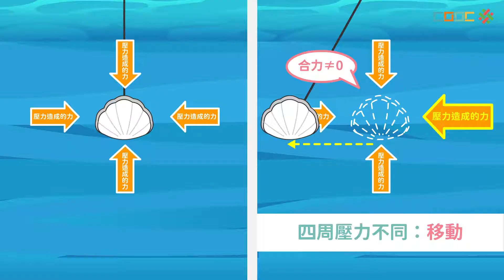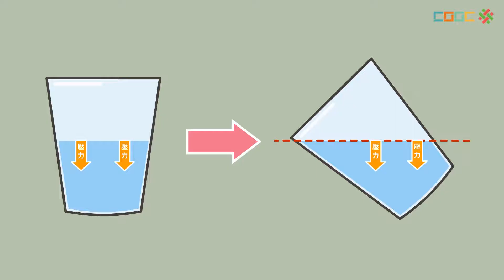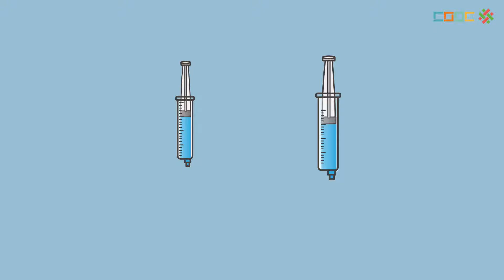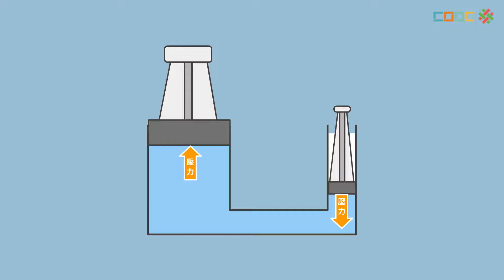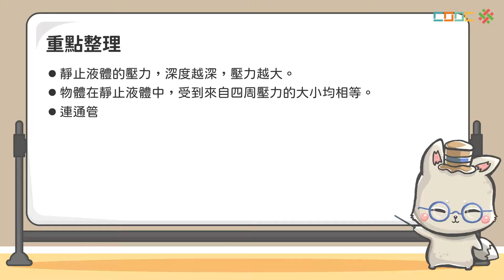108新課綱｜八下理化｜【觀念】靜止液體的壓力